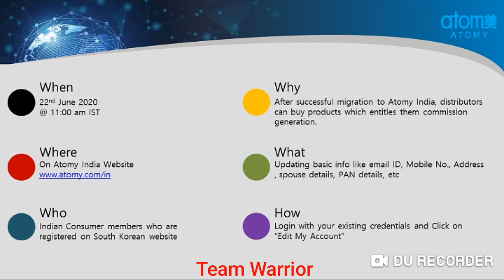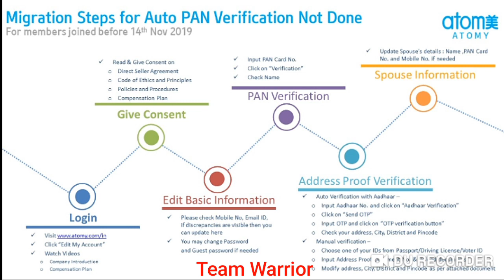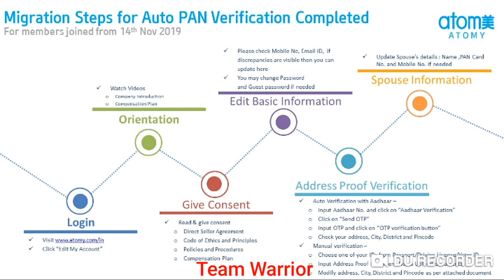Atomy India केवाईसी अपडेट से पहले Basic जानकारी अवश्य देखें Registration 14 Nov 2019 before or After